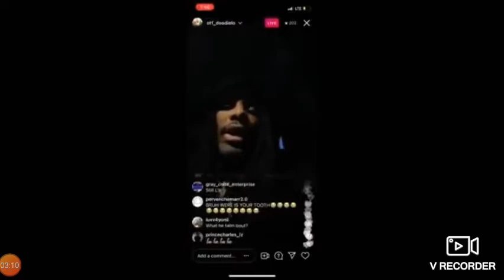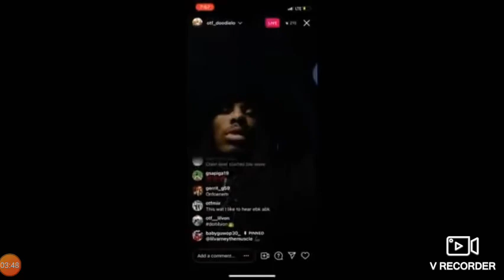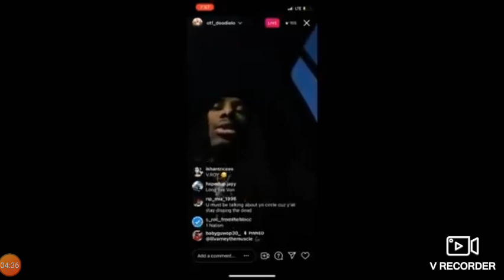OTF VARNEY AND LIL DURK END THE WAR IN CHIRAQ THEY'VE CALLED PEACE!!!